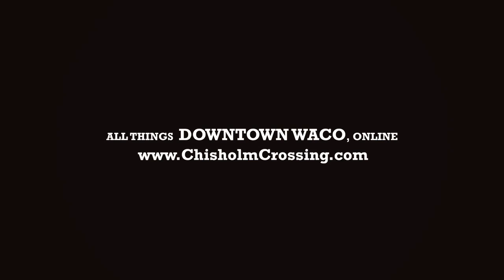ChisholmCrossing.com: Experience Biking at Cameron Park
Experience what it's like to bike the awesome trails of Cameron Park in Waco, TX.

Find more and get to know everything downtown Waco at ChisholmCrossing.com.

Film/Edit: Maverick Moore
YouTube.com/MaverickMooreFilms